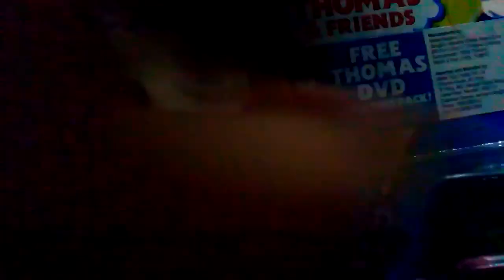parcy in pack